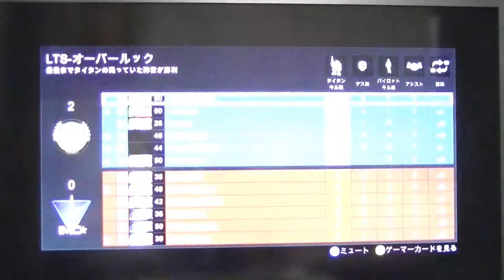XBOX360 Japanes Titanfall LTS タイタンフォール 日本語 スマートピストル 実績 攻略 世代 動画 HD part39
Everio EX250

XBOX360  XBOX ONE  PC    Titanfall

のぶちゃんねる【nobuhiro XBOX ONE   you tube chチャンネル】